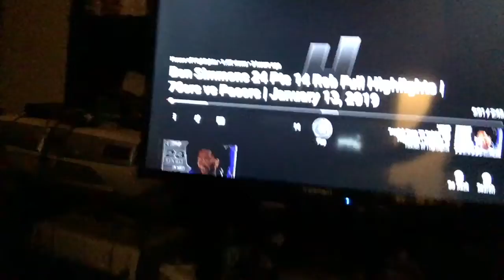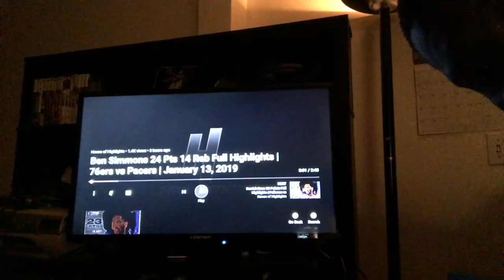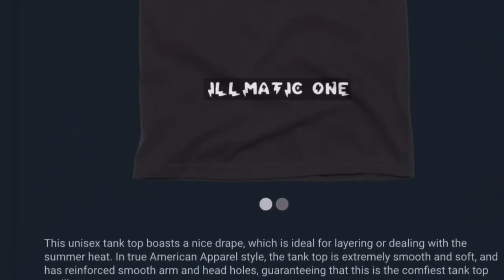REACTION TO BEN SIMMONS 24PTS 14REB FULL HIGHLIGHTS 76ERS VS PACERS 2019 NBA SEASON